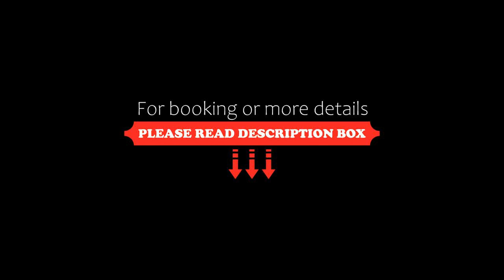Morickap Resort, Vythiri, India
About Property:
Set in Vythiri, 15 km from Pookode Lake, Morickap Resort offers accommodation with a restaurant, free private parking, an outdoor swimming pool and a fitness centre. Among the facilities at this property are a 24-hour front desk and room service, along with free WiFi throughout the property. Guests can make use of a garden.
At the resort every room has air conditioning, a seating area, a flat-screen TV with satellite chan...
Property Type: Resort
Address: West Wynn Resorts Hill-Grew Estate, Pinangode, Vythiri, , Kerala, 673121 Vythiri, India
Searching For
1. Morickap Resort - Vythiri - India
2. Morickap Resort - Vythiri - India Address
3. Morickap Resort - Vythiri - India Rooms
4. Morickap Resort - Vythiri - India Amenities
5. Morickap Resort - Vythiri - India Offers and Deals
Audio Credit:
Track Title: Subway Dreams
Artist: Dan Henig